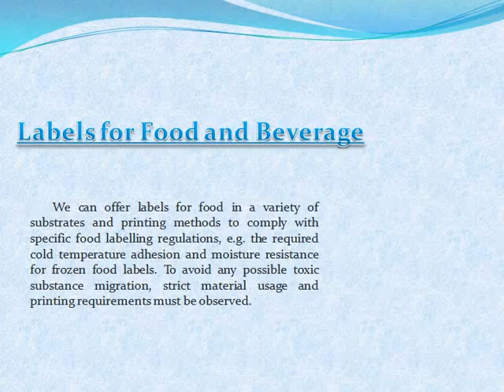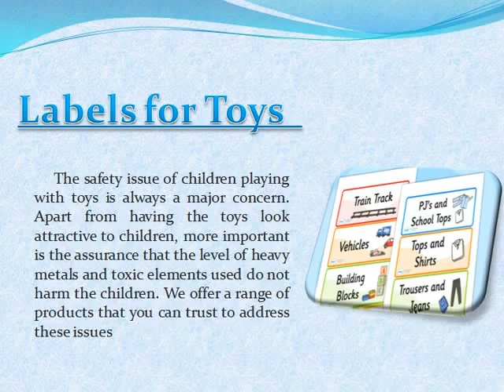Products and Services